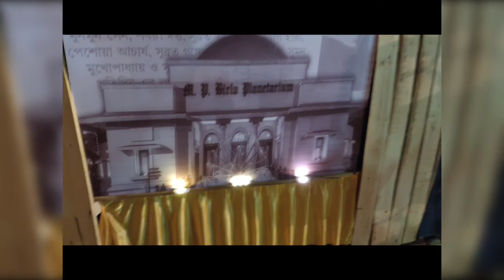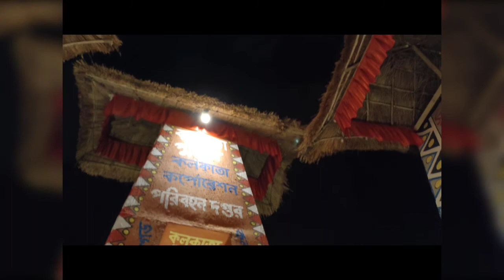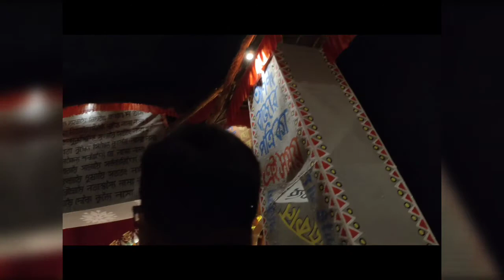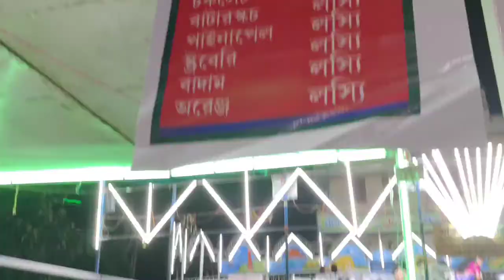Ponchomir pujo porikkroma ||raat kotar shomoi amra beriyechi||Keno ghore hotath chole astey holo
ponchomi pujo porikkkroma..kothai kothai gelam? k k gelam ..